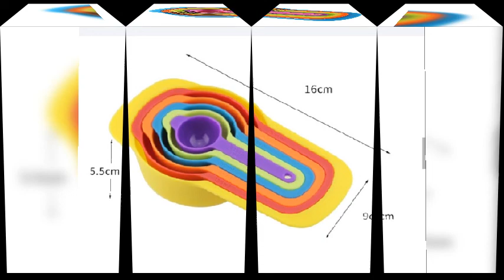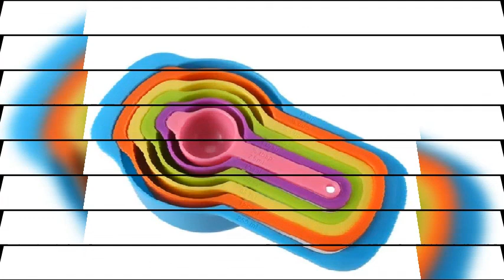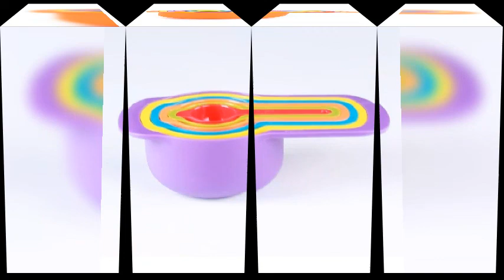6pcs Measuring spoon for baking tools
Baking & Pastry Tools Type : Measuring Ladle/Measuring Spoon/Measuring Cup/Measuring Scale
Feature : Eco-Friendly
Feature : Stocked
Material : Plastic
Type : Baking & Pastry Tools
Feature : Baking Measuring Tools